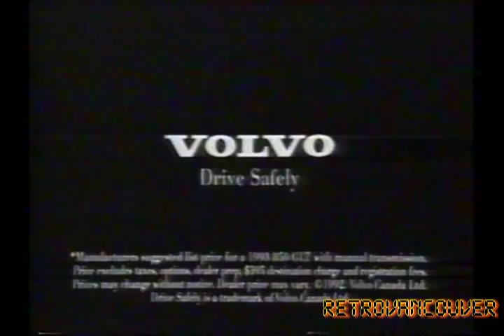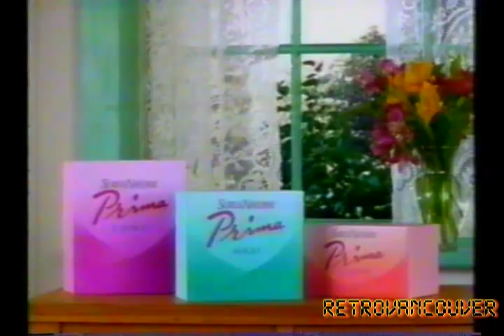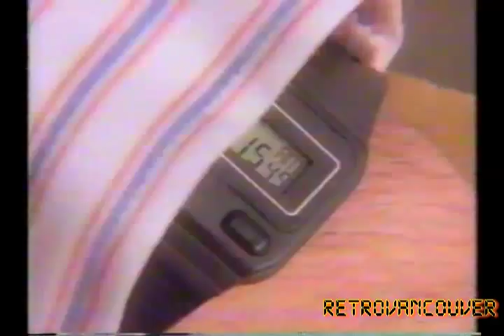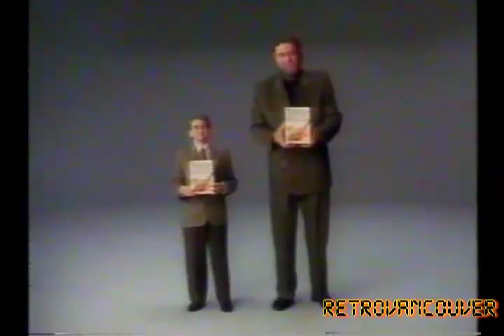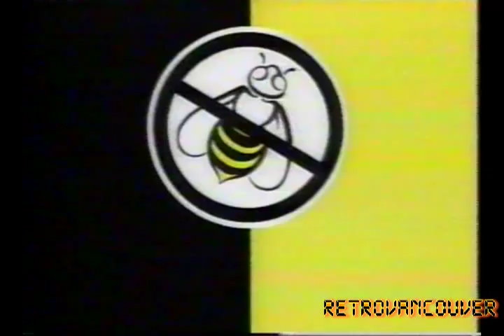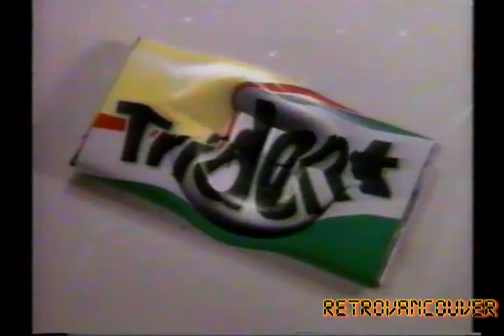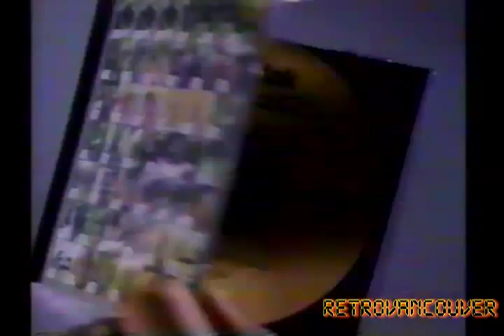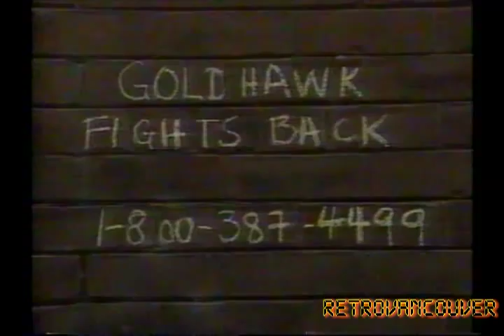CHEK - November 1992 (Part 1)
These aired during the CTV broadcast of "The Jacksons: An American Dream", on CHEK in November 1992.

-Snippets from KOMO (taped before this)
-"Tonight on the CTV Movie"
-Volvo 850 GLT
-Eggs "Get Cracking"
-Pine Sol
-Sure & Natural Prima
-Pace Salsa
-Purolator
-BC Drinking Driving Counterattack
-Quaker Harvest Crunch Light Blend
-Toyota Corolla with The Simpsons
-Video Painter
-Panasonic Sound Charger
-United Buy and Sell Furniture Warehouse
-Save on Foods
-Ford Ranger
-Kokanee
-Sony Trinitron XBR2
-Trident gum
-Canadian Tire with Scrooge (with Ninja Turtles and Baby Rollerblade toys)
-Kodak Photo CD
-CTV News with Lloyd Robertson
-Dale Goldhawk Fights Back
-British Airways
-A Taste For Cheese / Canadian Cheese
-Nissan
-Aladdin TV Spot
-Post Fruit & Fibre